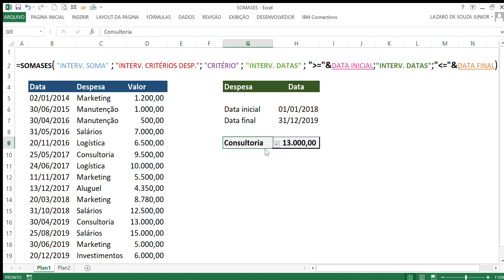SOMASES COM INTERVALO DE DATAS NOS CRITÉRIOS, EM UM MINUTO!!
Fazer um SOMASES, utilizando um intervalo de datas nos critérios.